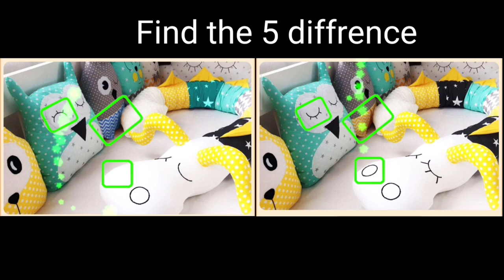Find the diffrence|| can you sea teddy beer|| Jp image no 140-141